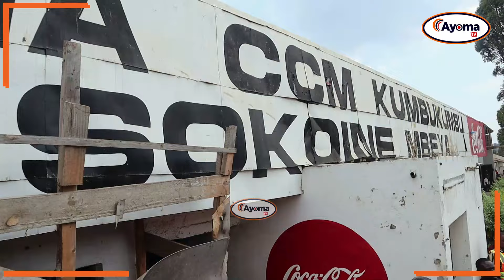KOCHA FADLU AONGOZA JESHI LAKE KUTUA SOKOINE | ONA HAPA KIKOSI CHA SIMBA KILIVYOFIKA UWANJANI